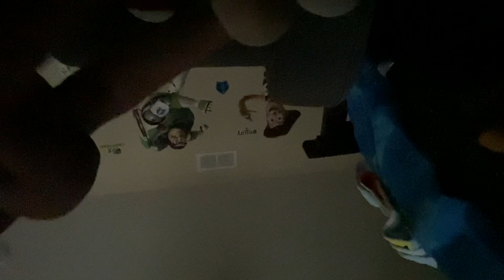Yellow and wing pikmin exploration finale